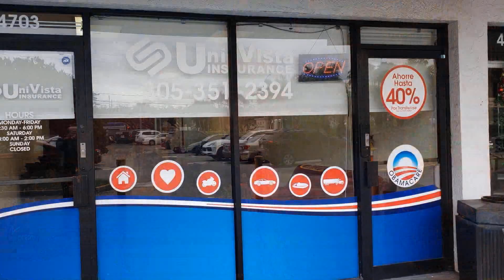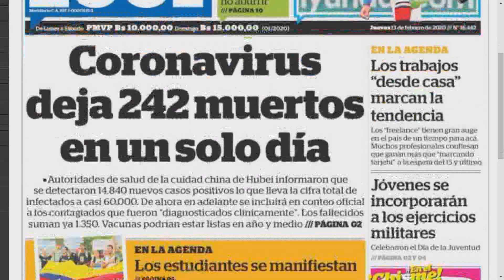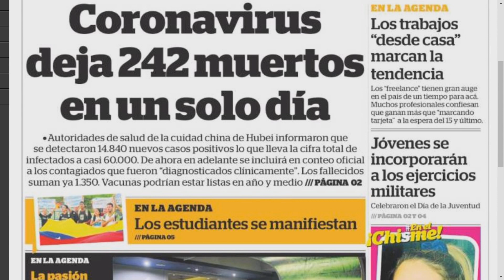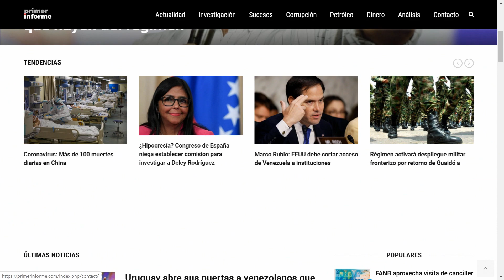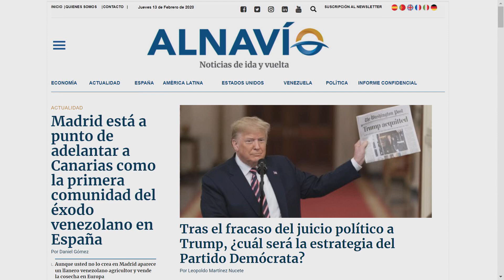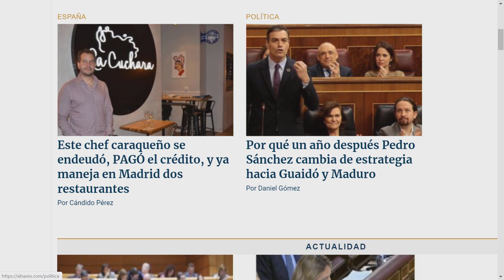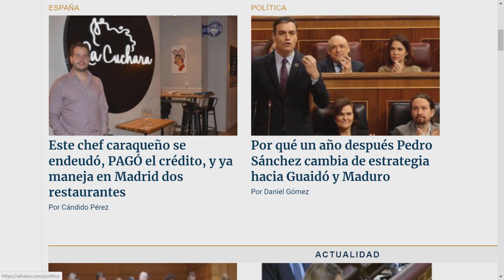Le sembraron un explosivo después de vuelo internacional - La Mañana de EVTV - 02/13/20 Seg 4